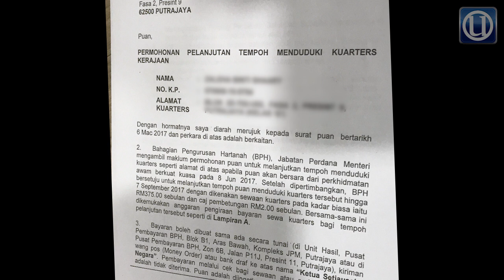CUEPACS desak batal penalti, notis pengosongan kuarters kerajaan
KUALA LUMPUR 28 Dis. - Kongres Kesatuan Pekerja-pekerja Dalam Perkhidmatan Awam (CUEPACS) mendesak kerajaan membatalkan penalti dan notis pengosongan kuaters yang dikenakan terhadap lebih 500 penjawat awam dan pesara di Wilayah Persekutuan Kuala Lumpur dan Putrajaya.

© Utusan Melayu (M) Bhd